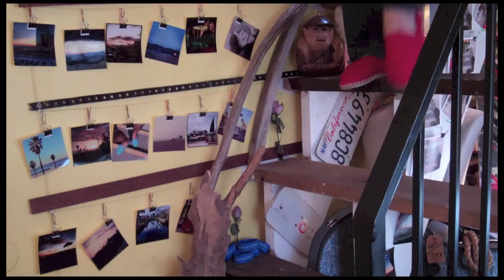Rope & Canvas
Video created by Joshua McLerran - Reverie Films